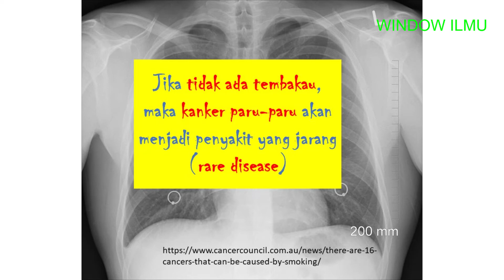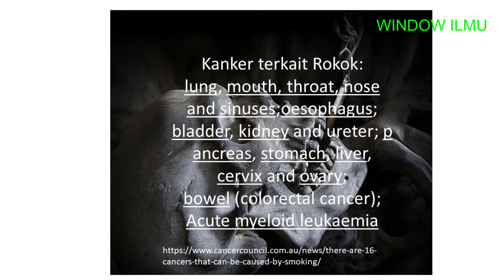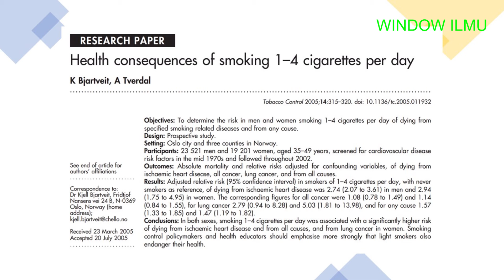Berapa Batang Rokok/hari yang berbahaya untuk kesehatan?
Bahaya rokok walaupun "mengkonsumsinya" dalam jumlah sedikit.